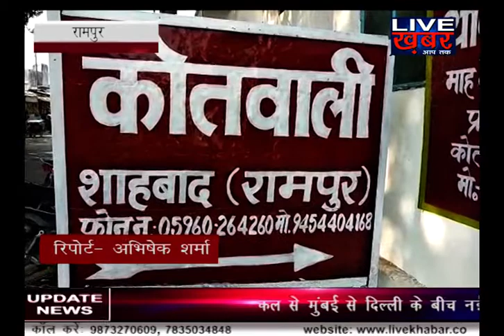रामपुर में 25 हज़ार का इनामी बदमाश गिरफ्तार I rampur I livekhabar I